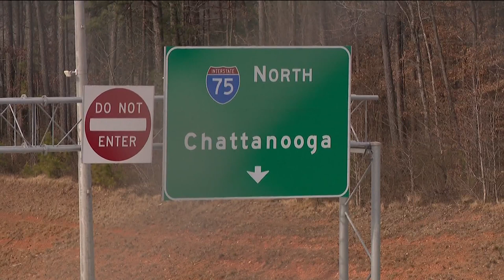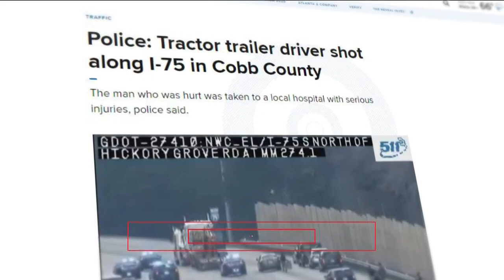Police: Tractor trailer driver shot multiple times along I-75 in Cobb County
The man who was hurt was taken to a local hospital with serious injuries, police said.